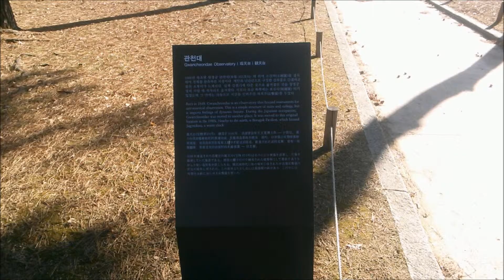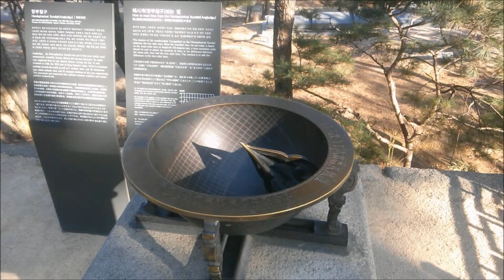SEOUL TOUR GUIDE24 CHANGGYEONG GUNG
:D

The Green Orbs의 Claudio The Worm